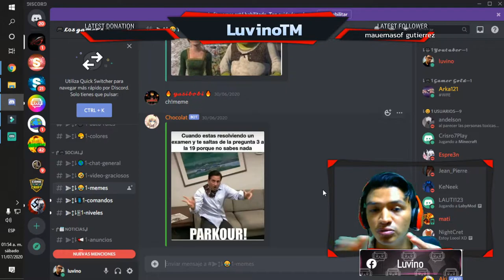Como conseguir mascota en Prisión Survivaldub